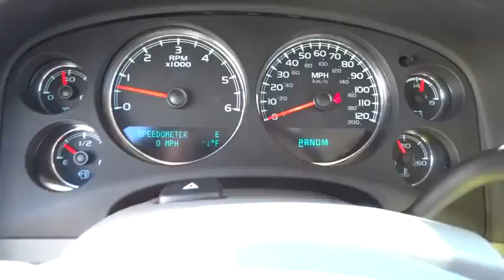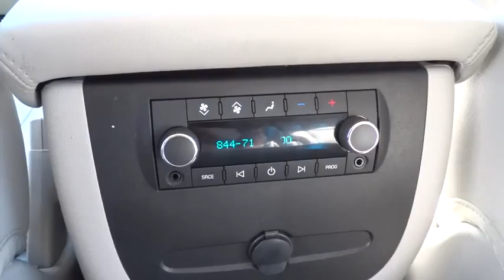2014 GMC Yukon XL 1500 San Diego, Escondido, Carlsbad, Temecula, Palm Springs, CA P736891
2014 GMC Yukon XL 1500
2014 GMC Yukon XL 1500 SLT - Stock#: P736891 - VIN#: 1GKS1KE09ER119621

1515 Auto Park Way N